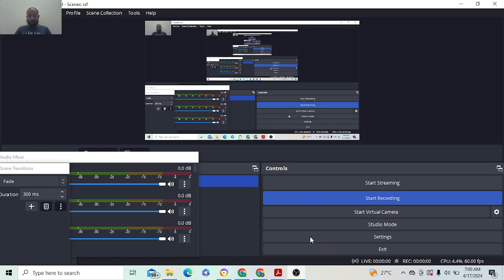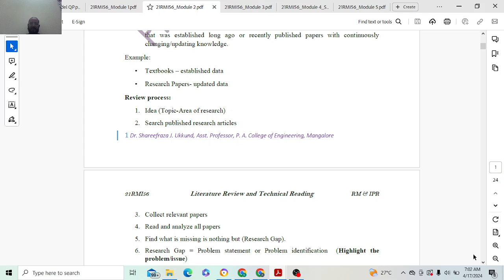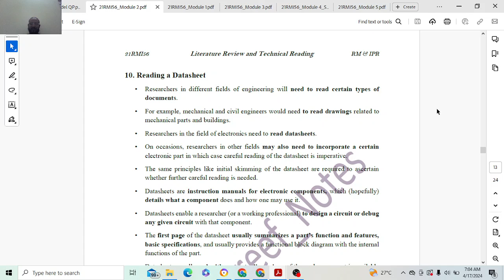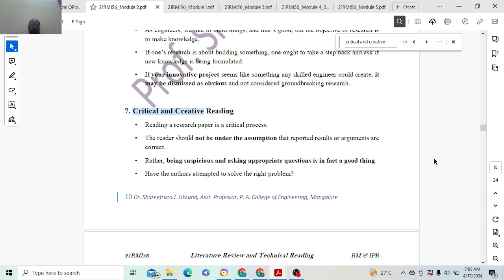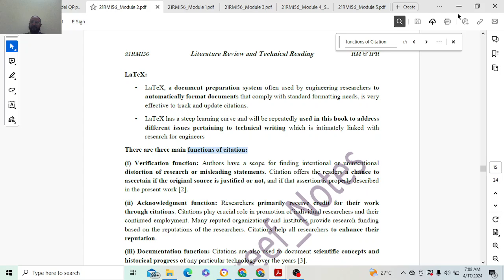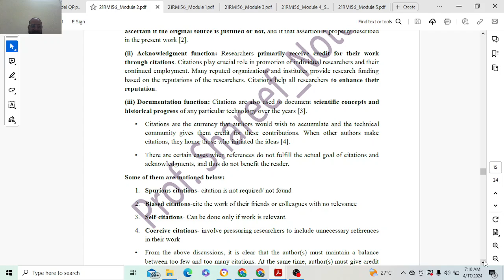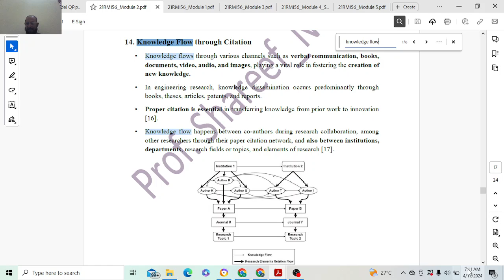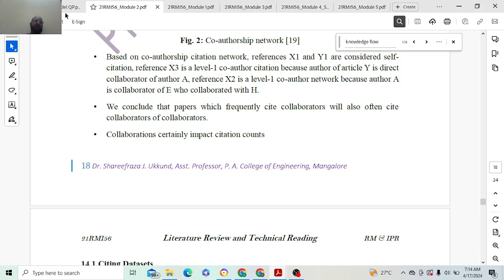Model Question Paper & Solution, Module 2, Research Methodology & IPR